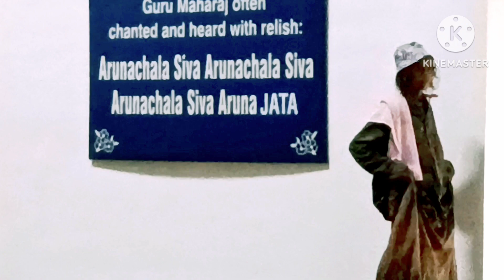தொப்பி அம்மாவுக்கு அனுமதி மறுப்பு, விசிறி சாமி ஆசிரமத்தில்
Because of the love of the devotees, Thoppiyama to denial of permission at yogi ramsurathkumar asramam